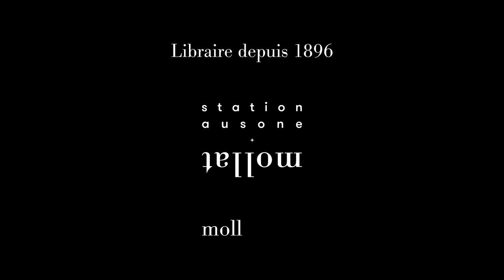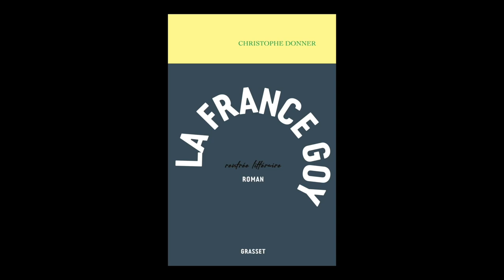Christophe Donner - La France goy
Christophe Donner vous présente son ouvrage "La France goy" aux éditions Grasset. Rentrée littéraire automne 2021.